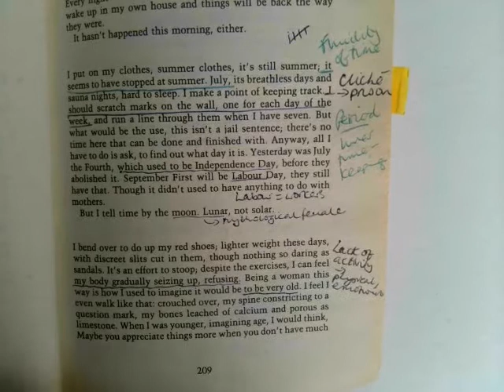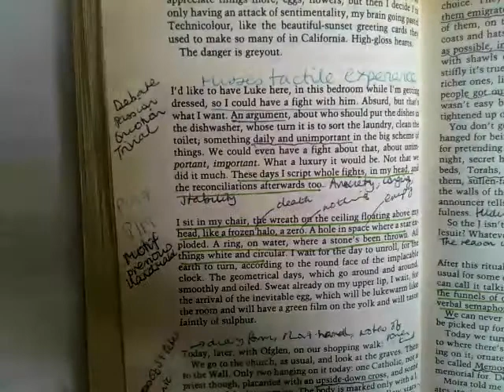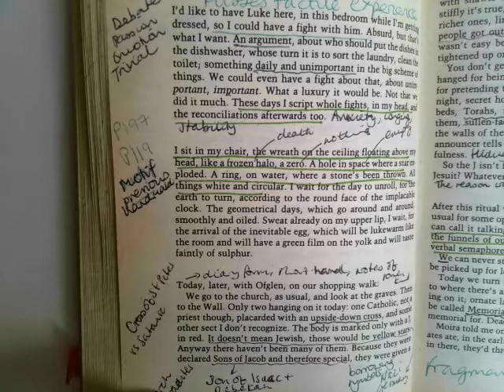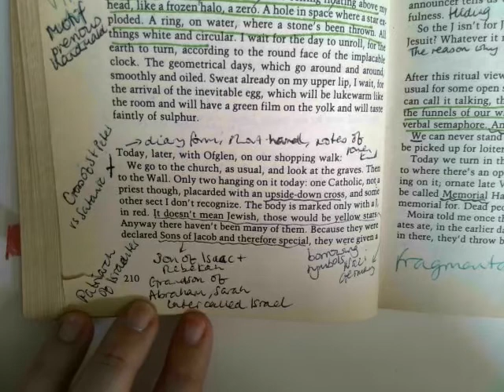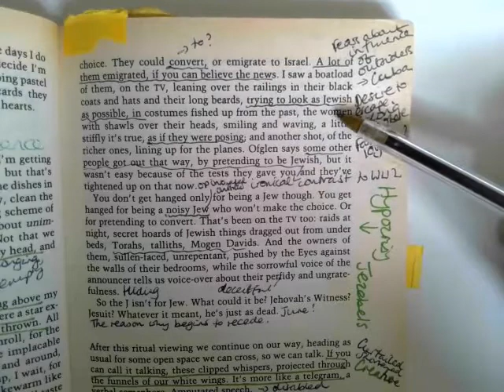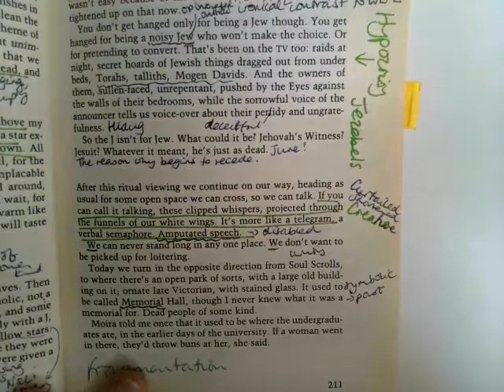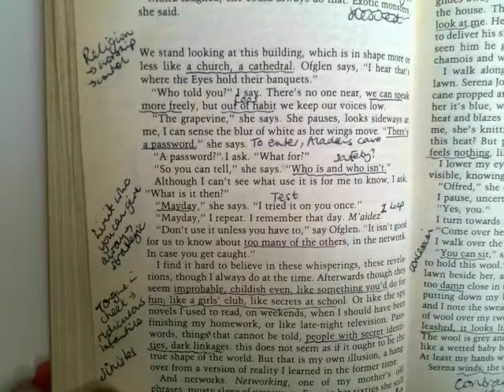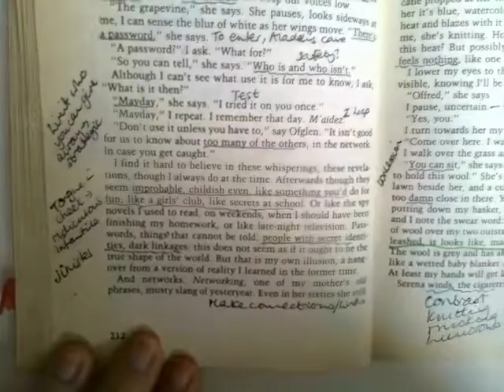The Handmaid's Tale Chapter 31 part 1 annotations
Reading and annotations for the part of Chapter 31, The Handmaid's Tale.